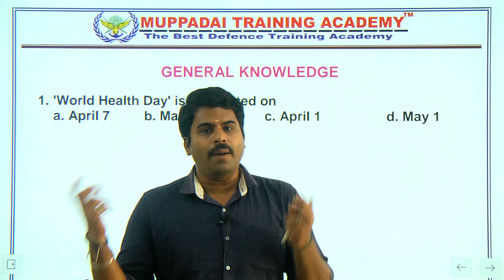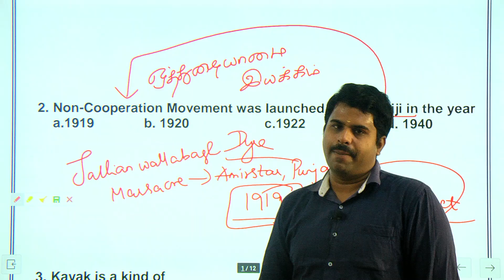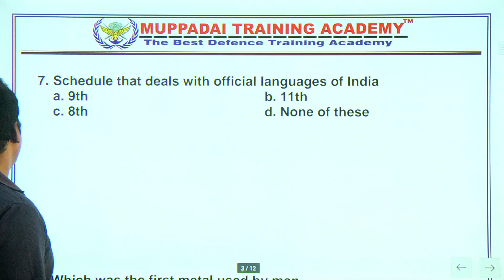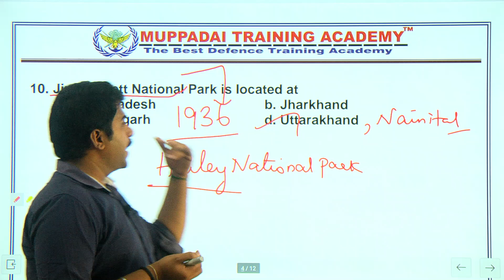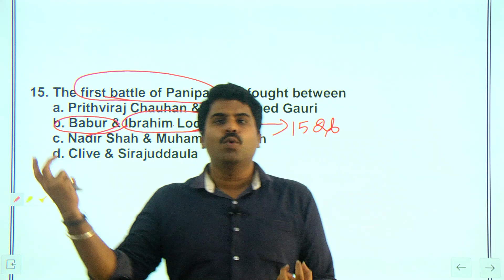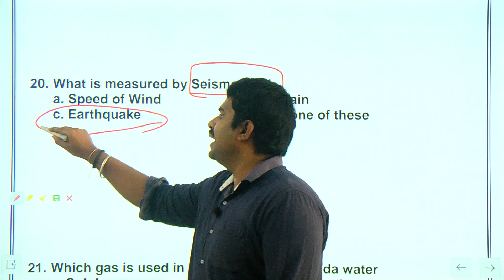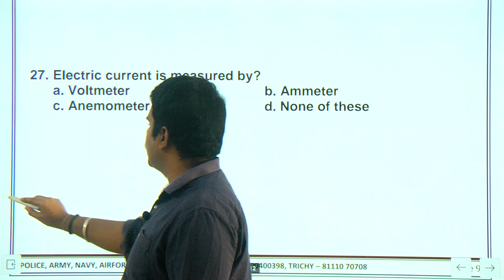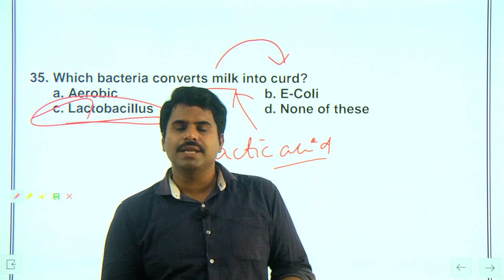SSC GD 2023 - GENERAL KNOWLEDGE முக்கிய வினாக்கள் - கொஞ்சமா படி .... வேலைய புடி ...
TNUSRB PC 2022 | மாபெரும் இலவச மாதிரிதேர்வு 21&24 NOW 2022 வீட்டிலிருந்தே எழுதலாம்...

அட்மிஷன் நடைபெறுகிறது